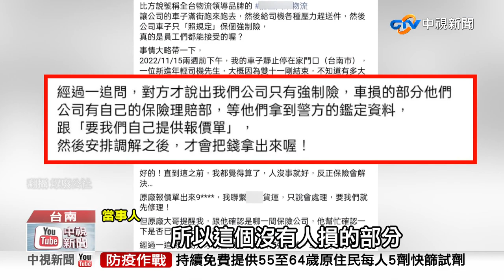物流司機忘關門"砸中他車" 車主無奈:公司搞失聯│中視新聞 20221207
台南安平區一輛貨車司機送貨結果忘了關門，離開時門板直接砸中旁邊車輛造成車門凹陷、折角處爆裂開來，車主無奈表示貨運公司說他們只有保強制險要車主先自付修理金額再去談調解、賠錢，但後續也聯繫不上貨運公司讓他真的很傻眼。